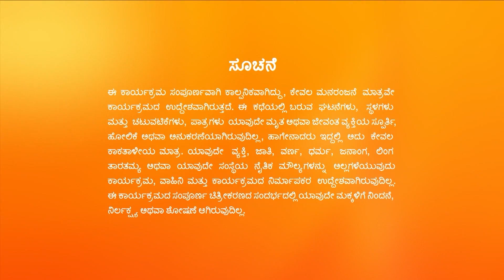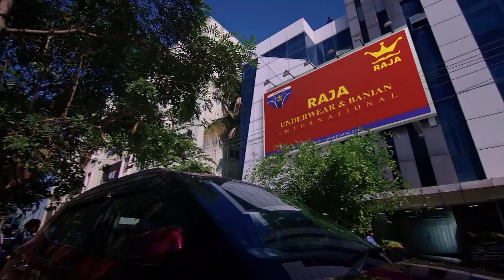Bhoomige Bandha Bhagavantha - Full Ep - 208 - Shivaprasad, Girija - Zee Kannada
Show Name : Bhoomige Bandha Bhagavantha
Producer/Star Cast : Naveen Krishna| Kruttika Ravindra
Episode No : 208